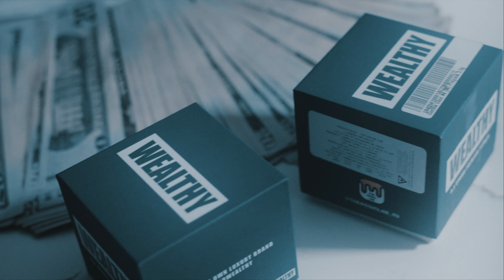Jugg Harden - I Like (Official Music Video Shot By Reuel Ethan)